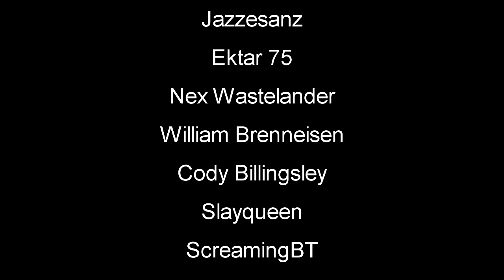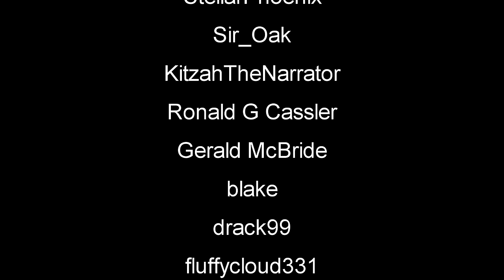Day Eight Waterworld Survival | Sunkenland Gameplay | Part 8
Sunkenland Season 2 V0.2 Gameplay Let's Play First Look - Get ready for a Waterworld-themed survival game with modular base building, sunken city scavenging, crafting, base defense, and invasions of NPC clans for resources and territory. Ready for the water apocalypse? sunkenland survivalgame #2024